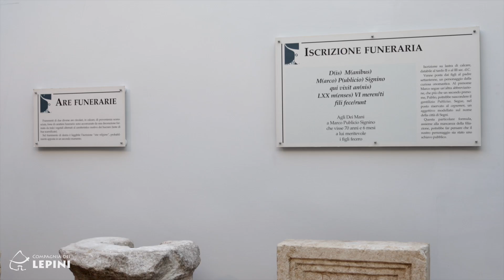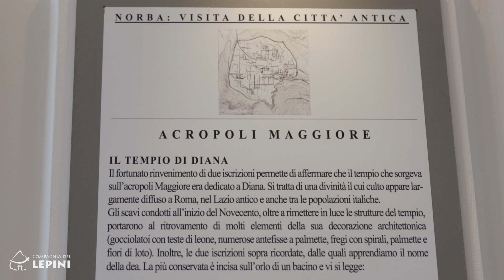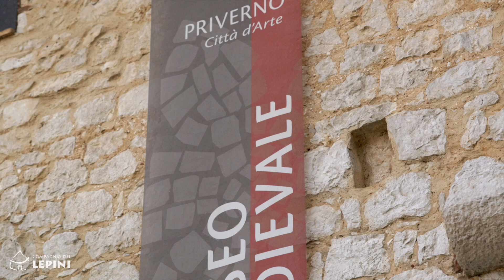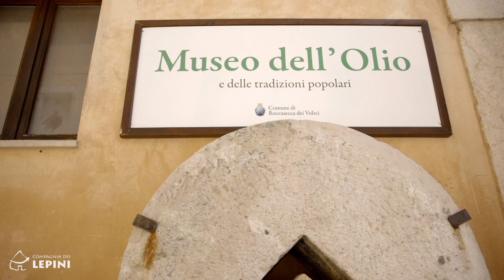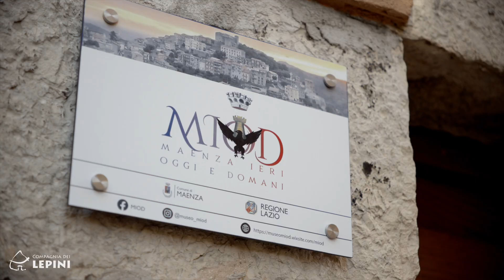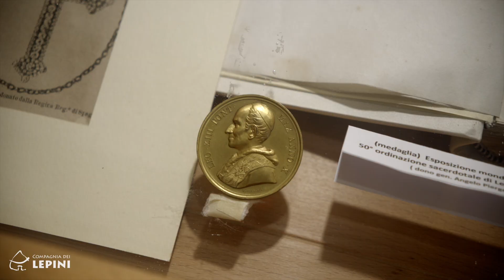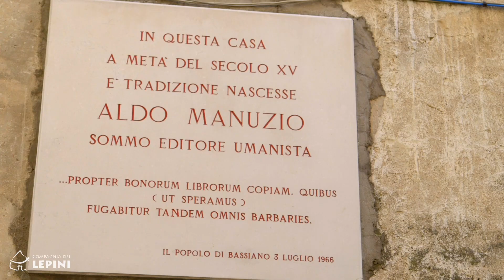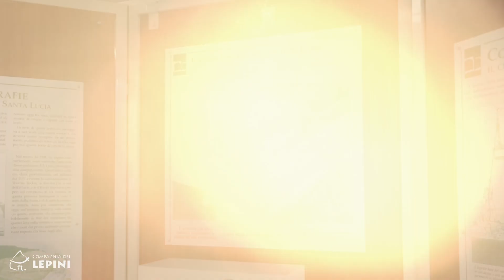I Musei dei Monti Lepini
tutti i musei del Sistema Territoriale Musei dei Monti Lepini.

video di@SenapeProduction
senapeproduction.it